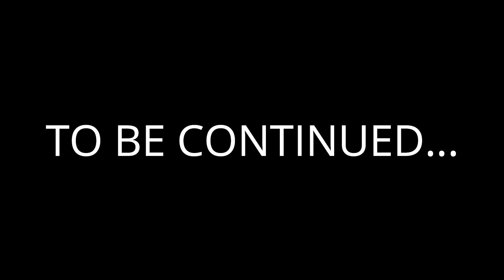RN & PH45 Play: Conkers Bad Fur Day (Conkers Beginning of a Bad Fur Day)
Hey everyone, hope you all had a good New Year :)

Today, me and my friend, Pyramid Head45 play the N64 game, Conkers Bad Fur Day.

Developed by Rare and published by Nintendo, CBFD was a game with major controversy at launch due to the, previously said, company releasing mostly family friendly games.
While it was also critically acclaimed, with alot of praise directed at its humor, sound, visuals, and gameplay, it did not sell way above expected numbers, certainly not enough to make its money back (This was due to, both, limited amount of advertising and being released at the end of the Nintendo 64's life cycle).
With all its ups and downs, Conker is still remembered to this day as a cult classic.

With the historical context out of the way, lets proceed into the game. On our debut February episode, we have to figure out Context Sensitive and deal with a Stone Gargoyle.